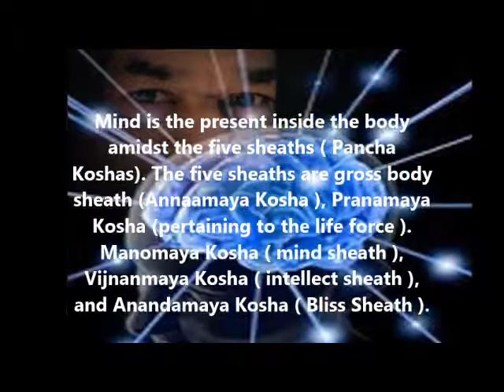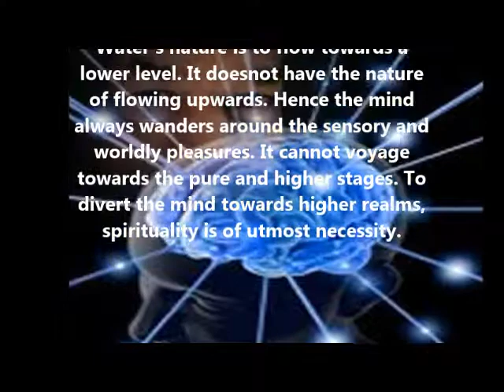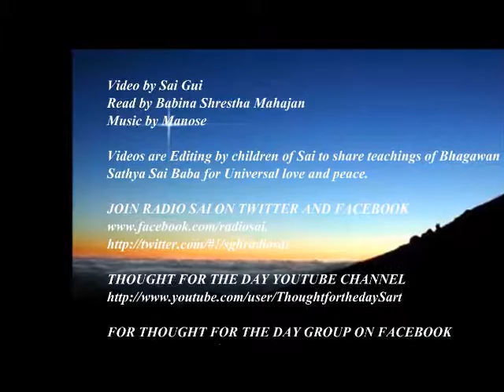Thought for the day as written in Prashanti Nilayam June 23, 2014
THOUGHT FOR THE DAY as written in Prashanthi Nilayam,  June 23, 2014

Mind is present inside the body amidst the five sheaths (Pancha Koshas). The five sheaths are gross body sheath (Annamaya Kosha), Pranamaya Kosha (pertaining to the life force), Manomaya Kosha (mind sheath), Vijnanamaya Kosha (intellect sheath), and Anandamaya Kosha (Bliss sheath). Above the mind sheath is Prana (life force) and below it is discrimination power. Both of these are related to Fire. Mind is related to Water. The Moon is the presiding deity for the Mind. Hence coolness is its nature. Because of the presence of life force above and discrimination power below, the Mind melts and gets transformed into water. Water's nature is to flow towards a lower level. It does not have the nature of flowing upwards. Hence the mind always wanders around the sensory and worldly pleasures. It cannot voyage towards the pure and higher stages. To divert the mind towards higher realms, spirituality is of utmost necessity. (My Dear Students, Vol 3,Ch 7, July 9, 1989)
-BABA
Video by Sai Gui
Read by Babina Shestha Mahajan